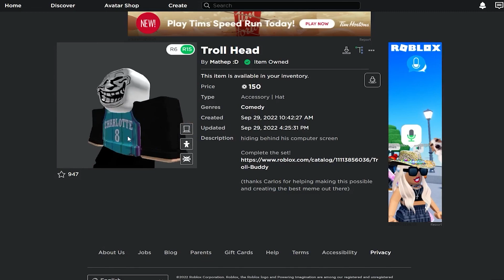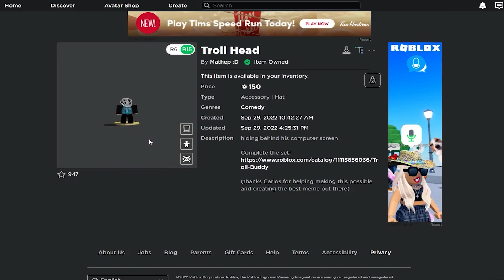Doing a Little Bit of TROLLING in ROBLOX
PROM NIGHT! Boys And Girls DANCE CLUB!